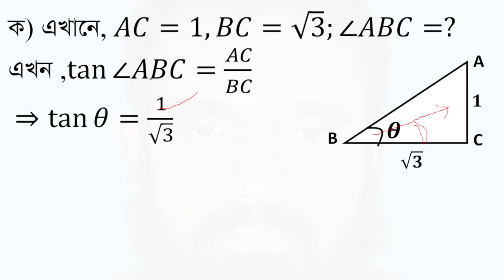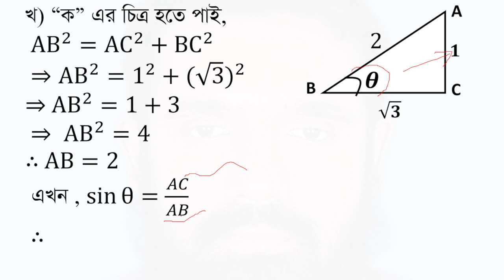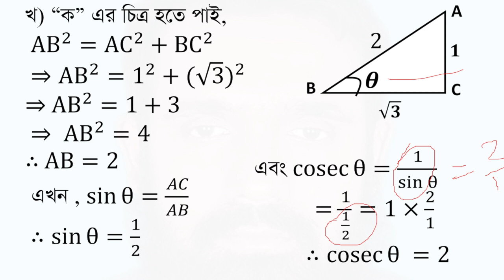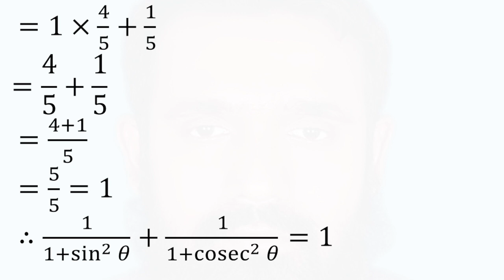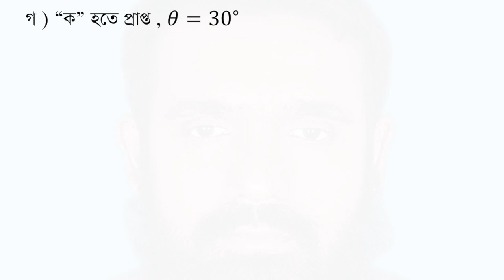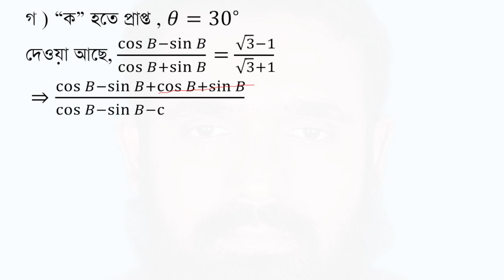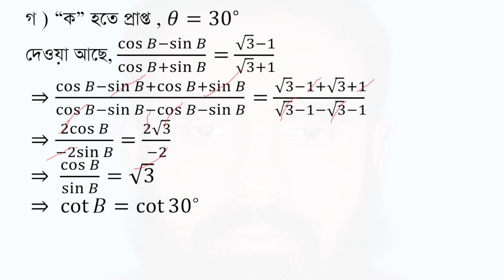Cumilla Board 2017-SSC General Math trigonometry Chapter-9 (ত্রিকোনোমিতি অধ্যায়-৯-কুমিল্লা -২০১৭)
৯ম ও ১০ম শ্রেণীর
সাধারণ গণিত
ত্রিকোনোমিতি
অধ্যায়−9
কুমিল্লা বোর্ড ২০১৭
ক. 𝜽 এর মান নির্ণয় কর।
খ. উদ্দীপকের আলোকে প্রমাণ কর যে,
 𝟏/(𝟏+〖𝒔𝒊𝒏〗^𝟐 𝜽)+𝟏/(𝟏+〖𝒄𝒐𝒔𝒆𝒄〗^𝟐 𝜽)=𝟏
গ। যদি (𝒄𝒐𝒔𝑩−𝒔𝒊𝒏𝑩)/(𝒄𝒐𝒔𝑩+𝒔𝒊𝒏𝑩)=(√𝟑−𝟏)/(√𝟑+𝟏) হয়, তবে দেখাও যে, 𝑩=𝜽